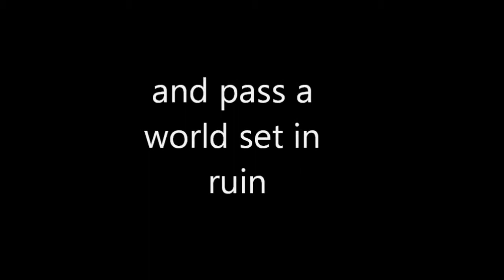Enlightened By Darkness - Vol. 1 First Encounter Anthology eBook Announcement Trailer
Robert Friedrich returns with an Anthology set unlike ever before! Stories filled with horrors and worlds beyond the scariest of nightmares and fantasies. Enjoy horror and sci-fi fantasy as never before.